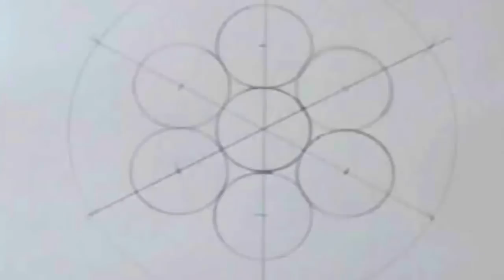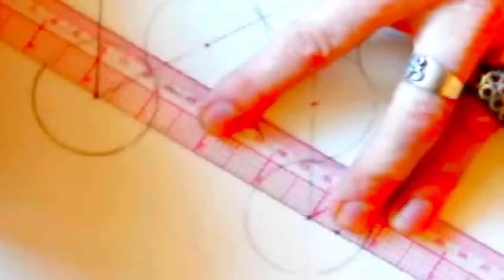Sacred Geometry: Drawing the Metatron's Cube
Apologies for the rough quality.  I had a dream last night that impeled me to make this video on the fly today... Metatron's Cube is a two-dimensional geometric figure created from 13 equal circles with lines from the center of each circle extending out to the centers of the other 12 circles. Six circles are placed in a hexagonal pattern around a central circle, with six more extending out along the same radial lines.

Metatron's Cube shares 2-D resonance with the Flower of Life. It is a sacred geometry figure. Its name makes reference to Metatron, a figure mentioned only in apocryphal texts including the Book of Enoch or Sefer Hekhalot and the Zohar. These texts rank Metatron second only to YHVH in the heirarchy of spiritual beings. The derivation of Metatron's cube from the tree of life, which the Talmud clearly states was excluded from human experience during the exile from Eden, has led some scholars including Johann Andreas Eisenmenger to portray Metatron as the means by which humanity was given knowledge of YHVH. Presumably implying that study of Metatron's cube would be necessary to understanding the tree of life.